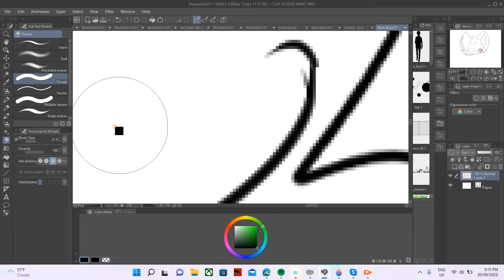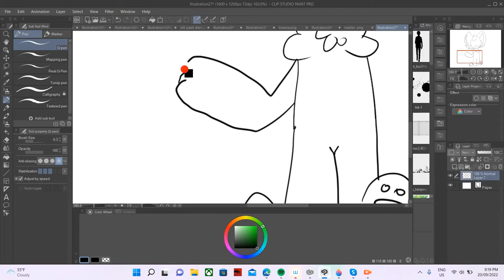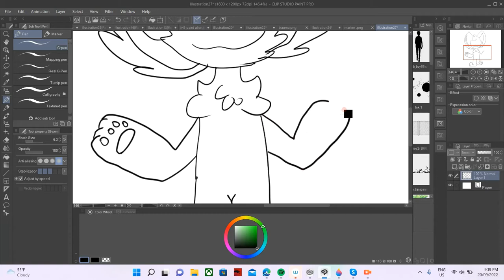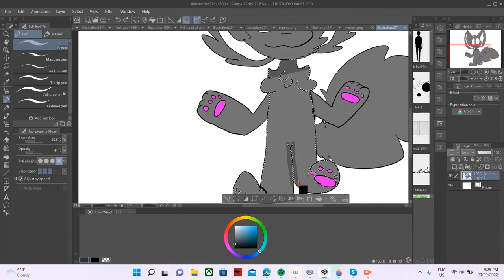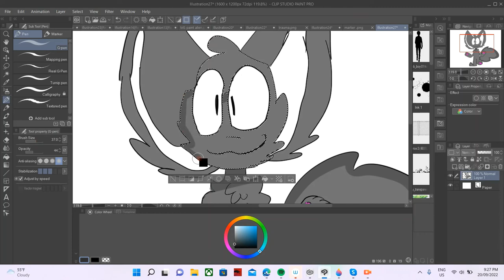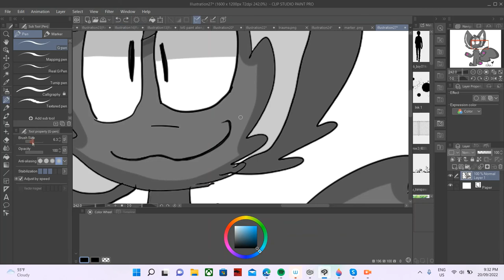Luchy the fennec fox redraw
Only people that followed me on Instagram since 2021 will remember him
Song: Flying beagle by Himiko Kikuchi